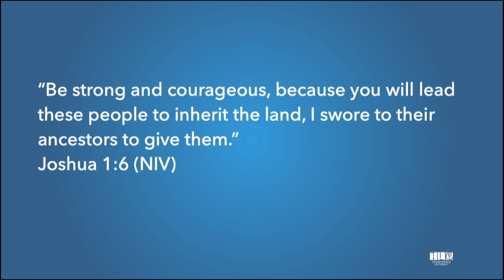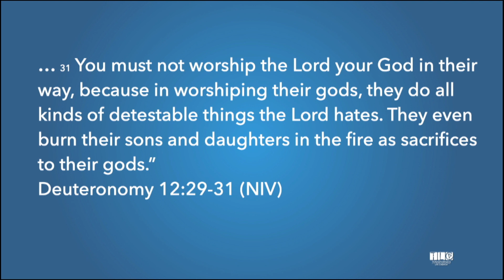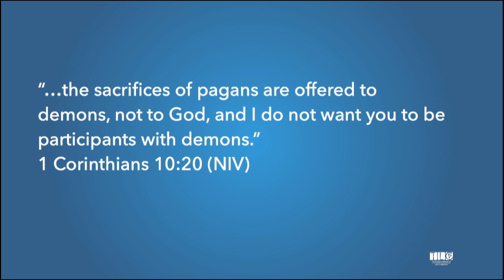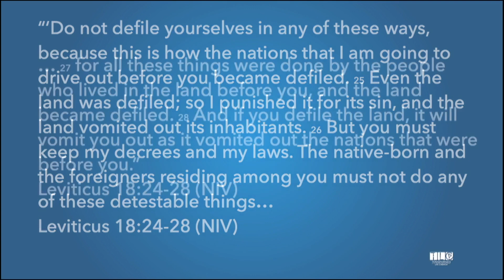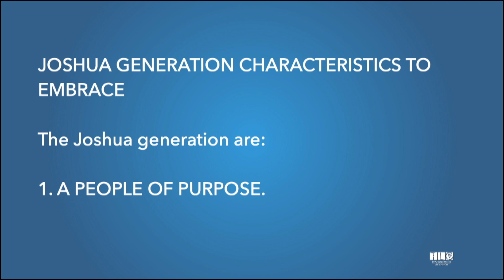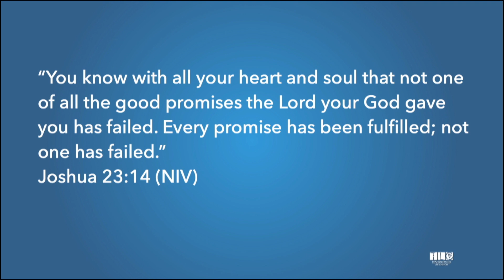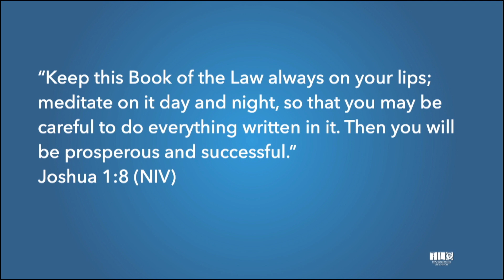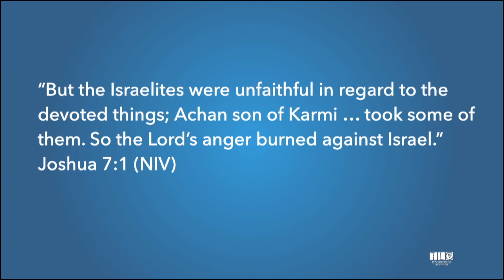Taking Territory - Behind the Scenes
When the children of Israel went into the Promised Land, it was not just about giving them a new place to live. God also has a bigger plan from moving you out of the kingdom of darkness. Pastor Dwight Fletcher walks us through God's purpose for moving you and how you can agree with Him.

Sermon delivered on Sunday January 12, 2020 at TLC in Kgn, JM.